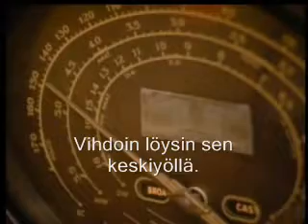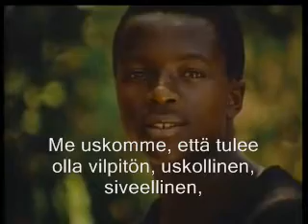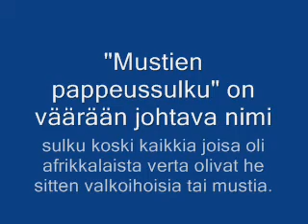Mustat ja pappeus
Mustien pappeussulusta on paljon juoruja liikkeellä. Tämä video ei ole virallinen kirkon video mutta yrittää osaltaan selvittää väärinkäsityksiä.